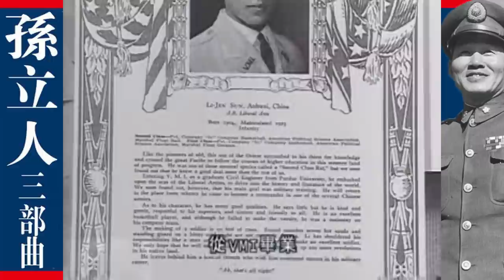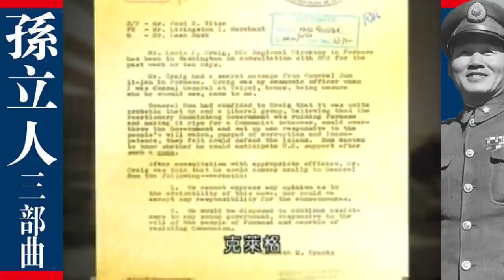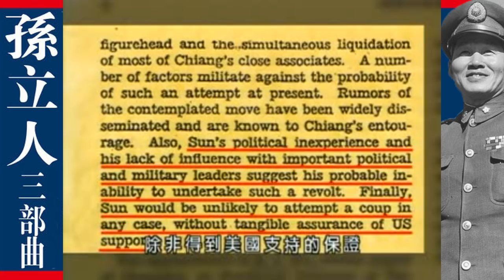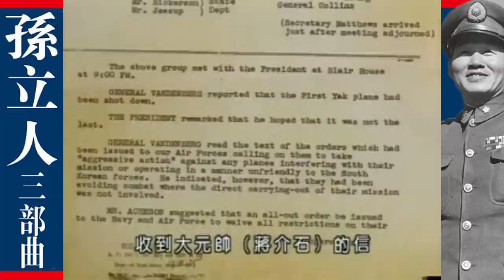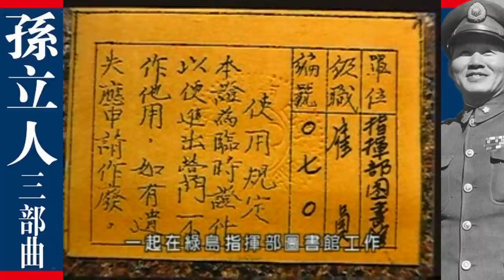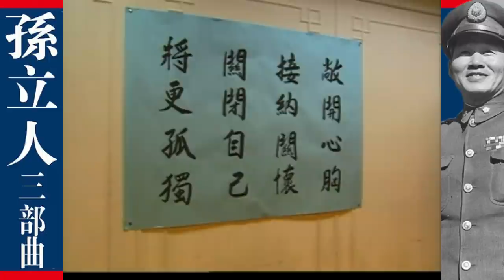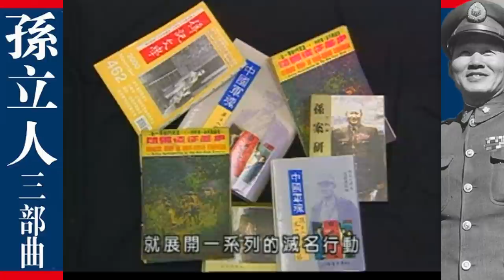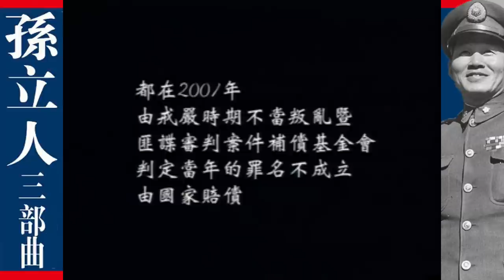孫立人 三部曲-常勝將軍的悲劇故事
第一集 常勝將軍
孫立人出身世家，父親當過大學校長，他在1920年代公費留學出國，獲得普渡大學的土木工程學位，但為什麼會轉而就讀軍校，投筆從戎？又如何在緬甸仁安羌的戰役中，以寡擊眾，從日軍手中拯救英軍而震驚世界？他在東北對抗林彪的戰役中，為什麼差點扭轉國共的戰史？孫立人為什麼會得到部屬的擁戴？他有什麼樣的特質？本集將詳盡探討這位一代名將的功勳與理念。

第二集 悲劇將軍
孫立人在1950年代，國民政府遷台之後，先後擔任陸軍總司令和總統府參軍長，在1955年因為部屬涉及匪諜案件，而被迫下台，從此被蔣介石總統軟禁33年。然而，今天政府已經證明當年的匪諜案件是不當審判，也就是罪名並不成立。本集探討孫立人下台的真正原因，他是不是真的想要叛變，推翻蔣介石？究竟孫立人和美國之間的關係如何？本節目製作小組在美國國家檔案館找到孫立人的最高機密檔案，也採訪了當年熟悉內情的人士，以第一手資料，剖析孫案的真相。

第三集 再見將軍
戰功彪炳、眾所矚目的孫立人，在被軟禁之後，卸下軍階，離開戰場，成為四個孩子沈默的父親，連他的小孩都對他的過去所知有限，究竟孫立人如何渡過他的軟禁生涯？孫立人下台之後，當權者如何進行滅名行動？他的義子揭鈞如何為他平反？孫立人的部屬郭廷亮在為孫案奔走時意外死亡，真的是意外嗎？本集深入軟禁的圍牆之內，探索孫立人的內心世界，同時追蹤孫案後續的最新發展。